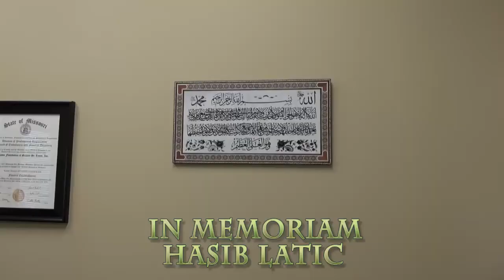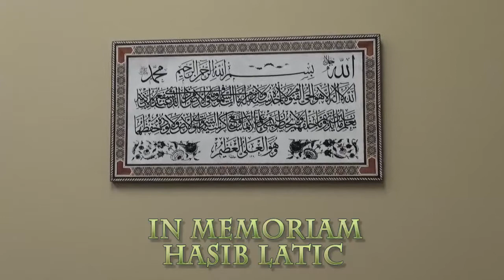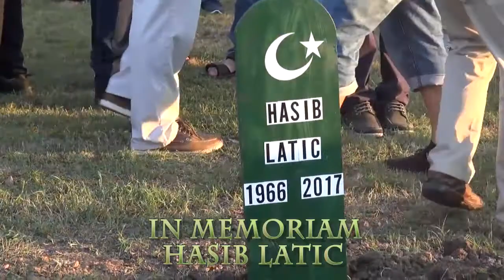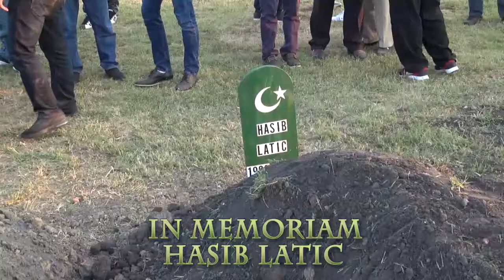IN MEMORIAM - HASIB LATIC